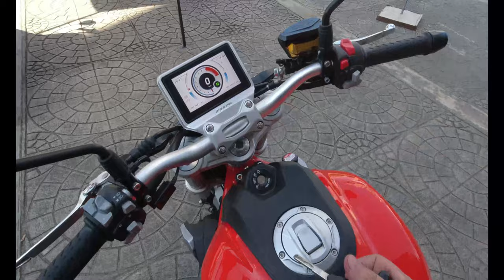FKM FALCON X400 INITIAL RIDE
"Taking it for a Spin: FKM Falcon 400X - First Impressions"

Thanks to Motohub for letting me test-ride the FKM Falcon 400X. Contact them at 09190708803.

CAMERA: DJI OSMO ACTION + DJI mic